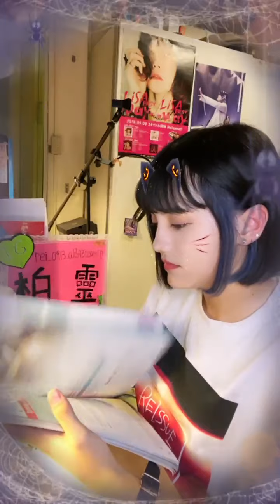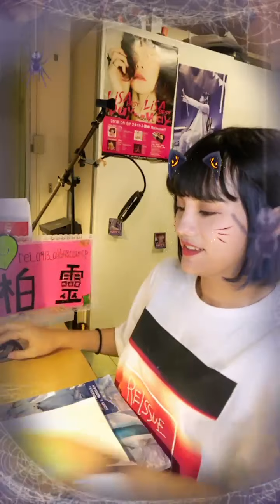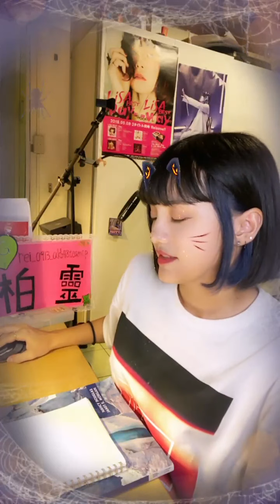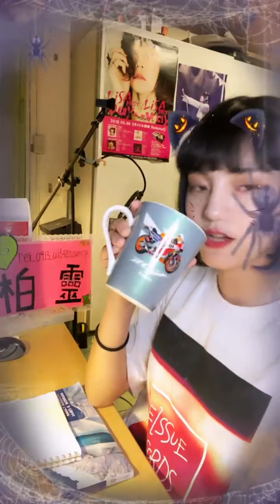2020 11 07 AKB48 TeamTP．Unit Daisy．柏靈「浪Live」直播